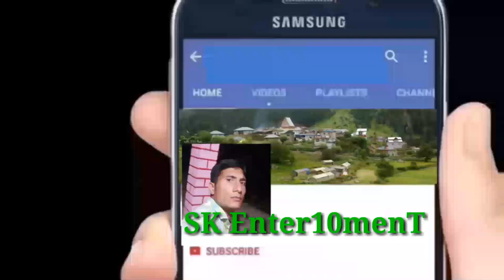DUSSEHRA celebration In KISHTWAR Chogan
VICTORY of TRUTH Over EVIL
Lord Rama Victory over Rakshas Ravan